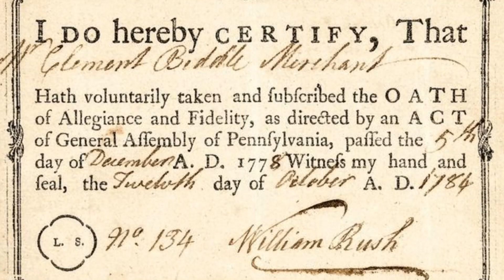Lafayette Daily March 18